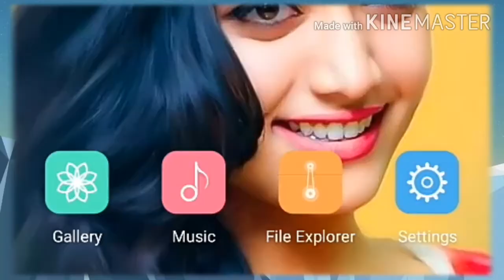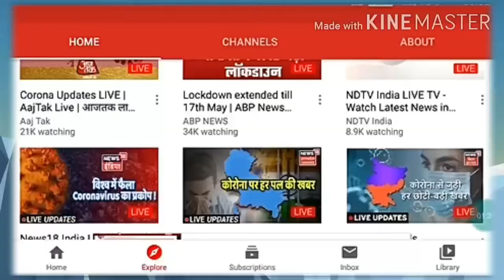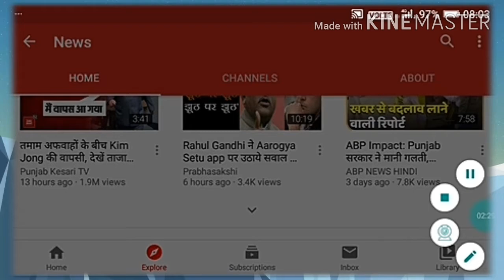Live news live news news live live news youtube pe live news live news news live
News live dekhan shikhe youtube pe live news YouTube pe live news news live news live news live news live live news live news live news